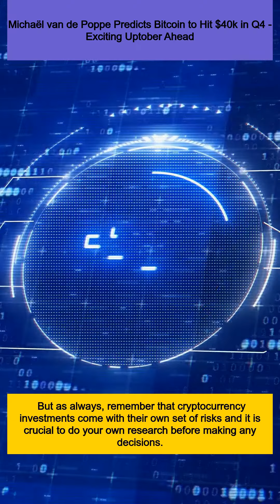Michaël van de Poppe Predicts Bitcoin to Hit $40k in Q4 - Exciting Uptober Ahead